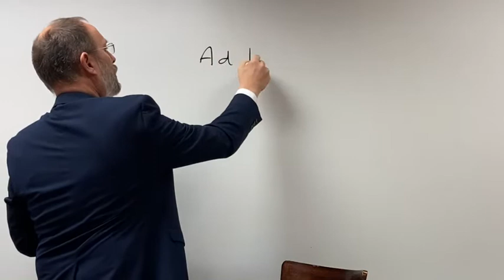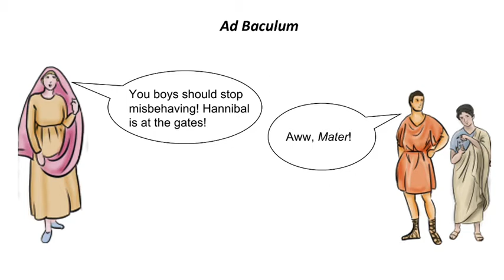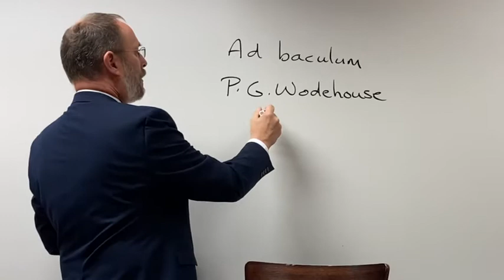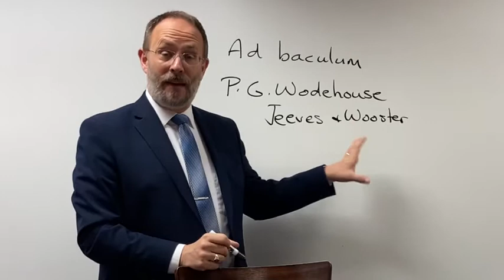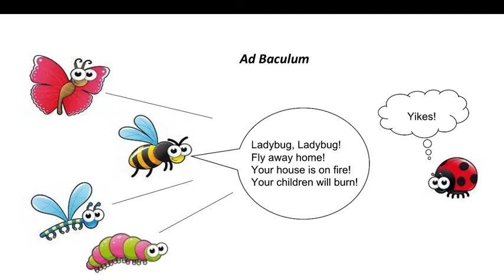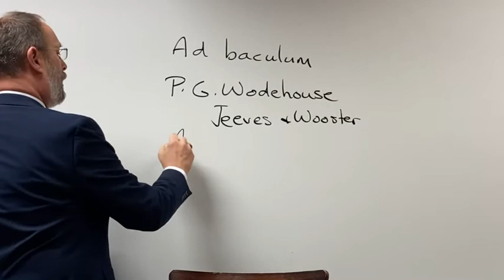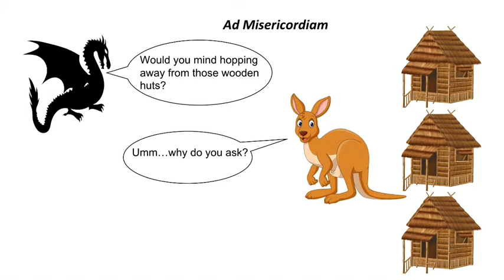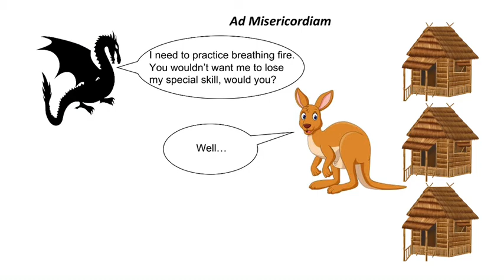Art of Argument Fallacies 5 & 6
Fallacies of Relevance
Appeals to emotion: Ad baculum and ad misericordiam